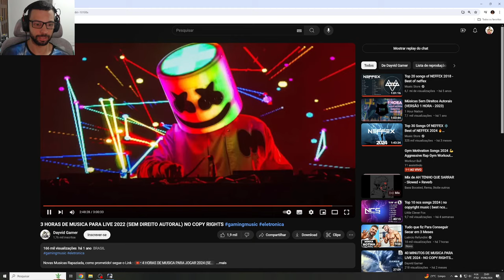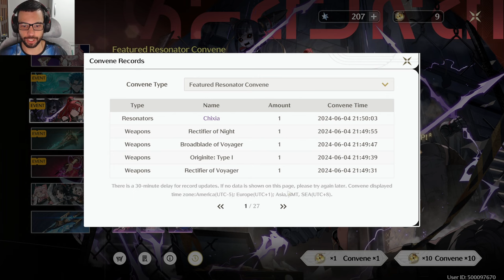SOU O REI DO 50/50!!! TIROS NA YINLIN!!! WUTHERING WAVES